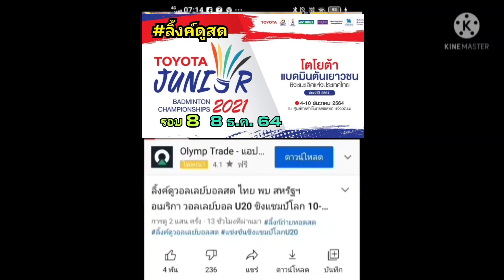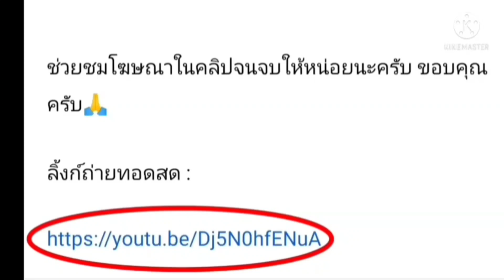ลิ้งค์ถ่ายทอดสด แบดมินตัน รอบก่อนรอง รายการ โตโยต้า เยาวชน ชิงชนะเลิศแห่งประเทศไทย 2021 (8 ธ.ค. 64)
ลิ้งค์รับชมการถ่ายทอดสด :

Court 1
กดลิ้งค์สีน้ำเงิน